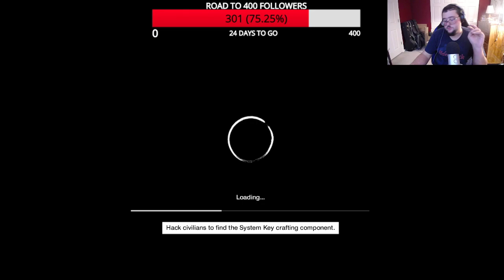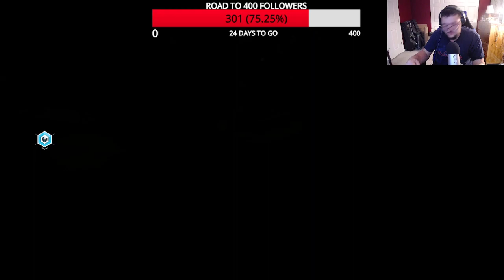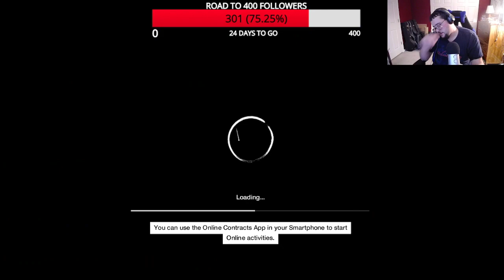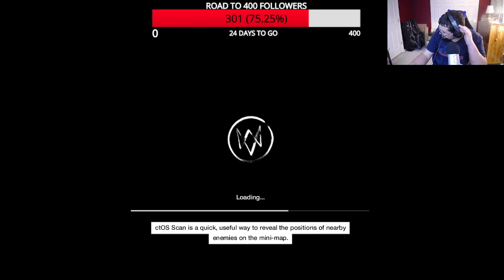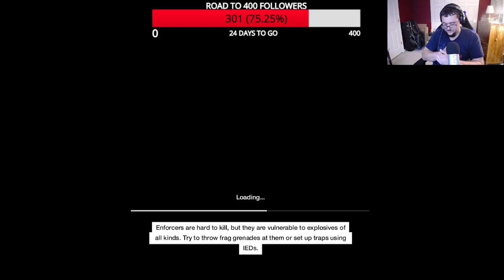Watch_Dogs | PC Version - Bad Blood: DLC Campaign - Part 3 (Stabbing Incident)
Watch_Dogs is a game developed by Ubisoft Montréal and published by Ubisoft. The game was first released in 2014. The game is now available on PS3, PS4, PS5, Xbox 360, Xbox One, Xbox Series X|S, Wii U, Amazon Luna, Google Stadia, and PC.
The game portrays Aiden Pierce, a hacker trying to protect his sister, Nikki and nephew named Jacks. Aiden is trying to avenge his niece who died in a car crash because of another stubborn hacker, Damien Brenks. So sit back and enjoy the game.